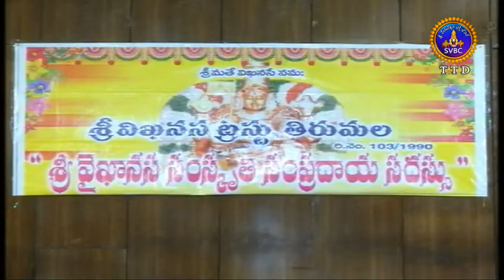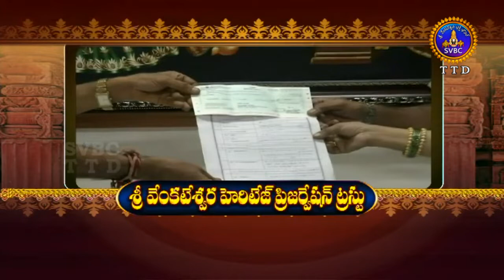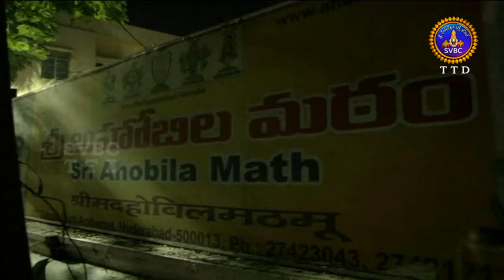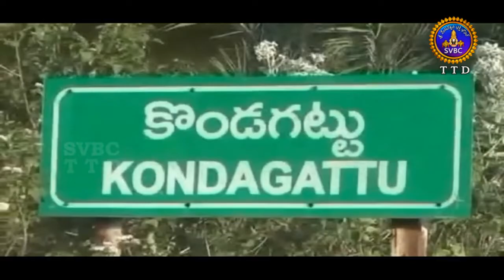ఆధ్యాత్మిక విశేషాలు | 10 గంటలు | Adhyatmika Viseshalu | 10 Pm | 29-01-19 | SVBC TTD